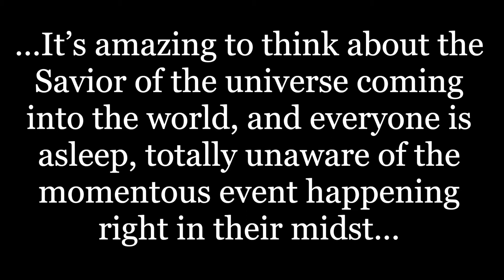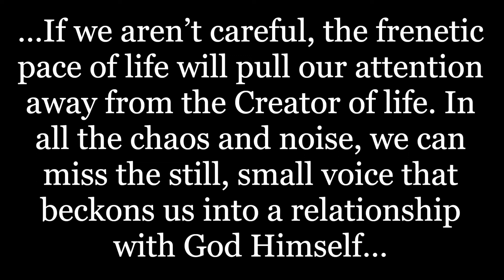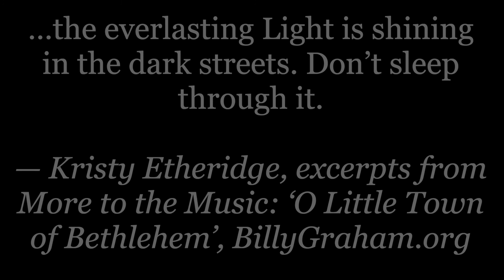O Little Town Of Bethlehem | Christmas Carol (piano cover) [Beyond the Song] Scott Willis Piano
I play solo instrumental acoustic piano cover arrangements of your favorite songs as Studio Live, SeeMusic (Synthesia-style) tutorial, Beyond the Song, and Audio Only versions. I try to stay faithful to the original artists while also creating something new and unique for you!

See how I record and play the songs with my Studio Live versions!

Learn the songs by playing along, or just enjoy the fireworks with my SeeMusic Synthesia-style versions!

Broaden your mind while you listen with my Beyond the Song versions! I build on the song’s meaning with quotes from theological, philosophical, cultural and literary works by the world’s great thinkers!

For all of your other streaming sites, just search “Scott Willis Piano”